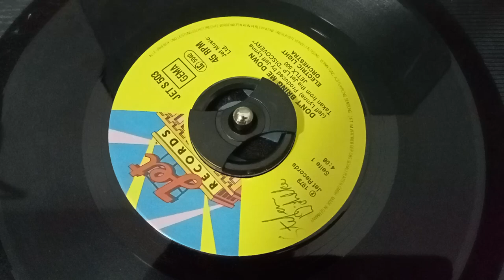Electric Light Orchestra - Don't Bring Me Down